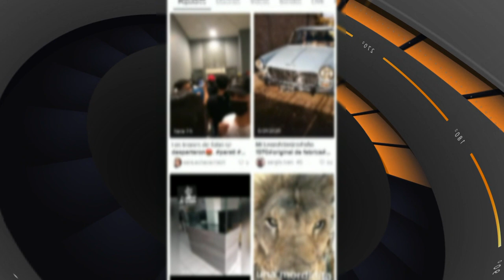Investigan a 'Leones', quienes habrían provocado disturbios en Bello - Telemedellín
NoticiasTM NTM Las autoridades avanzan en la investigación de los perfiles y comentarios de cada una de las publicaciones que realizan los autodenominados 'Leones', quienes se citan en un centro comercial del norte del Valle de Aburrá para hacer los denominados Tik Toks, combinados con algunos retos.